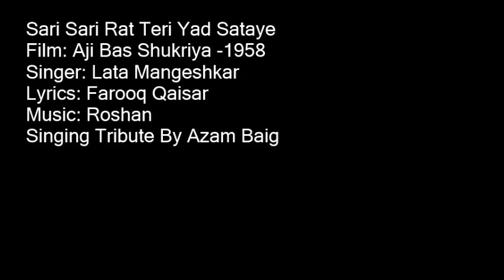Sari Sari Rat Teri Yad Sataye By Azam Baig (3 Stanzas Full Song)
A Very Loving Tribute to The Greatest Lata Mangeshkar Singing By Azam Baig
Film: Aji Bas Shukriya -1958
Singer: Lata Mangeshkar
Lyrics: Farooq Qaisar